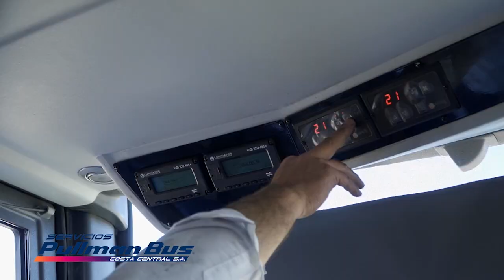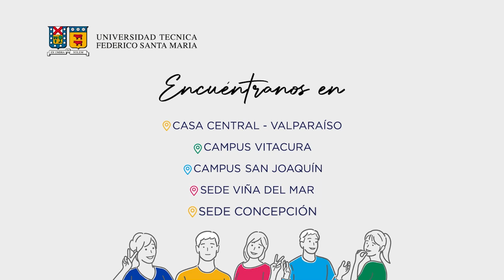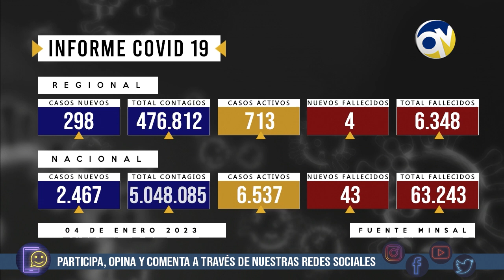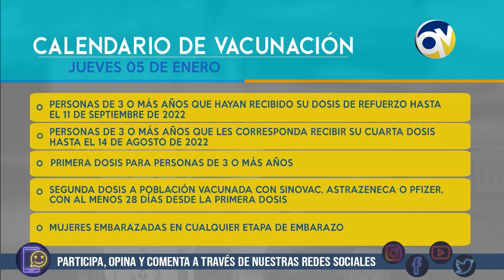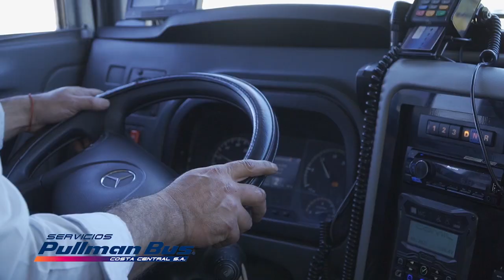QV Noticias 04 enero 2023